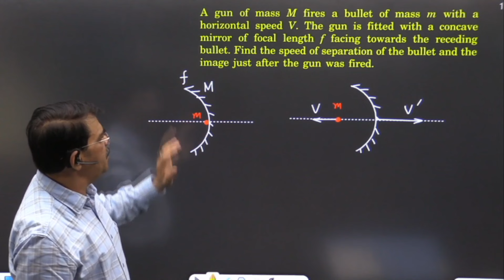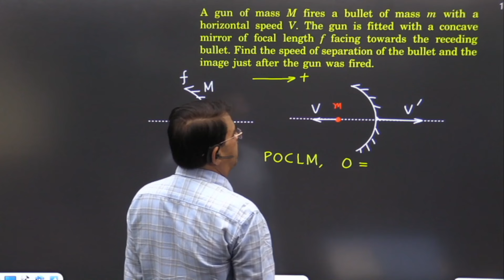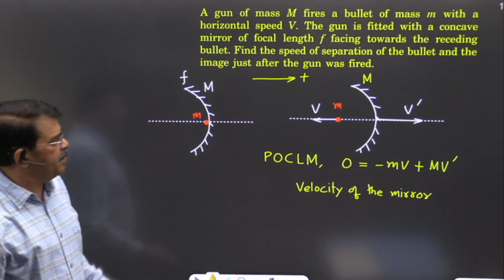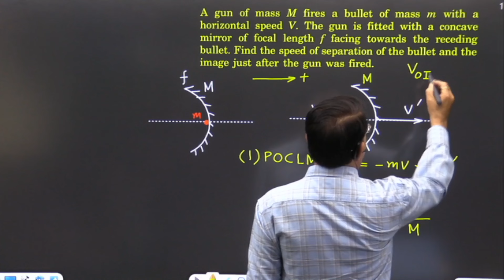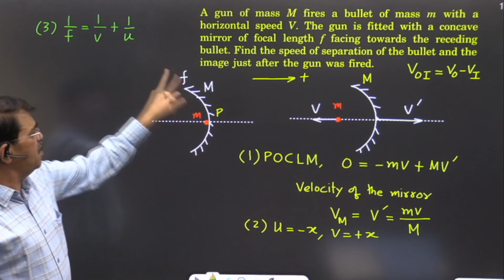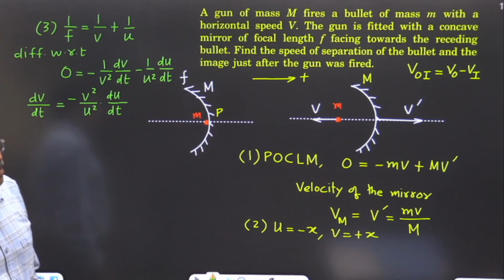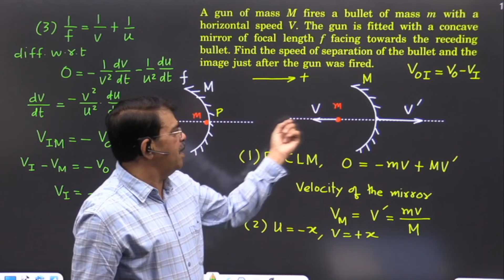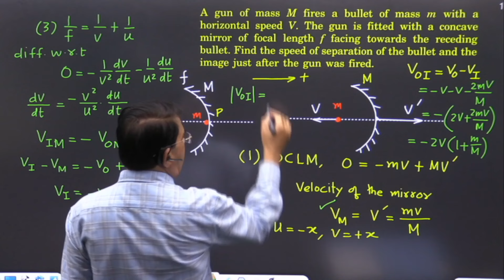HC Verma - Chap - 18 - Q - 76 - Vivek Phalke PHYSICS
Video Name -